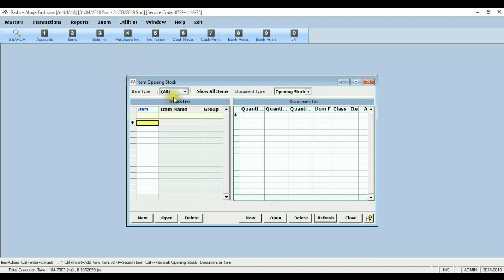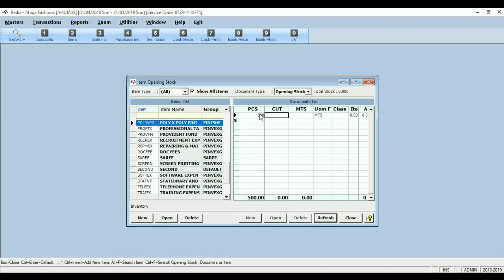RADIX Item Opening Stock Entry